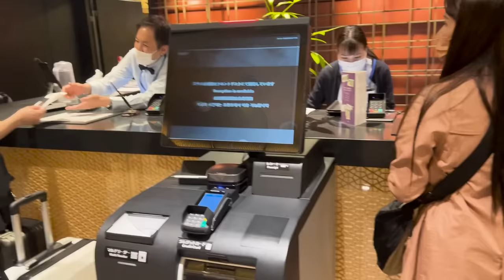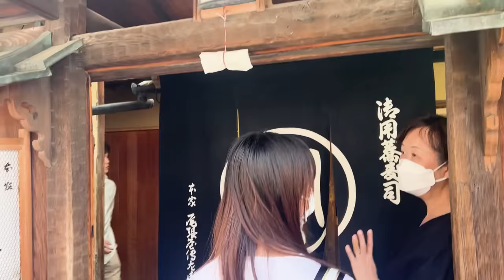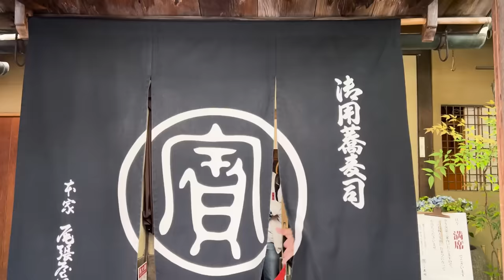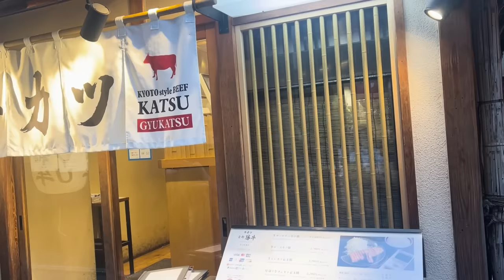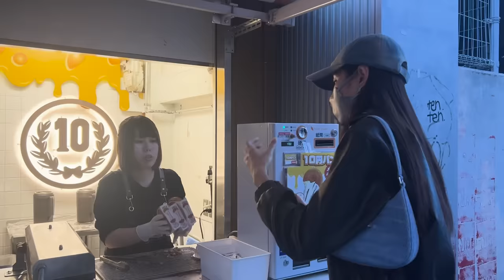BỤNG KHÔNG ĐÁY CỦA THUỲ TIÊN TIẾP TỤC DU HÍ NƯỚC NHẬT | Thử làm gái Nhật mặc Kimono đồ đó nói đi keo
BỤNG KHÔNG ĐÁY CỦA THUỲ TIÊN TIẾP TỤC DU HÍ NƯỚC NHẬT | Thử làm gái Nhật mặc Kimono đó nói đi keo

© Bản quyền thuộc về Nong Tiên Official
© Copyright by Nong Tiên Official ☞ Do not Reup